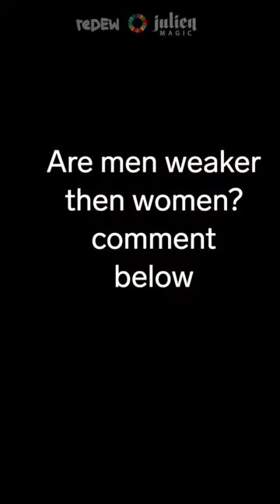UNLIFTABLE WOMAN🔥🔥🔥 Julien Magic